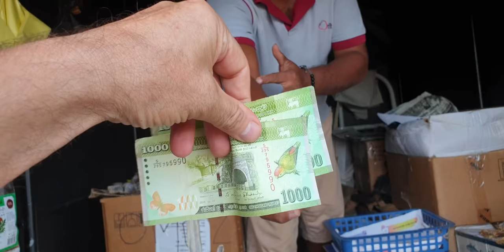Sri Lanka,ශ්‍රී ලංකා,Ceylon,Dried Fish,Shop Roadside,Gampaha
Fresh fish rapidly deteriorates unless some way can be found to preserve it. Drying is a method of food preservation that works by removing water from the food, which inhibits the growth of microorganisms. Open air drying using sun and wind has been practiced since ancient times to preserve food.Water is usually removed by evaporation (air drying, sun drying, smoking or wind drying) but, in the case of freeze-drying, food is first frozen and then the water is removed by sublimation. Bacteria, yeasts and molds need the water in the food to grow, and drying effectively prevents them from surviving in the food.
Fish are preserved through such traditional methods as drying, smoking and salting.The oldest traditional way of preserving fish was to let the wind and sun dry it. Drying food is the world's oldest known preservation method, and dried fish has a storage life of several years. The method is cheap and effective in suitable climates; the work can be done by the fisherman and family, and the resulting product is easily transported to market.Stockfish is unsalted fish, especially cod, dried by cold air and wind on wooden racks on the foreshore. The drying racks are known as fish flakes. Cod is the most common fish used in stockfish production, though other whitefish, such as pollock, haddock, ling and tusk, are also used.Over the centuries, several variants of dried fish have evolved. Stockfish, dried as fresh fish and not salted, is often confused with clipfish, where the fish is salted before drying. After 2–3 weeks in salt the fish has saltmatured, and is transformed from wet salted fish to Clipfish through a drying process. The salted fish was earlier dried on rocks (clips) on the foreshore. The production method of Clipfish (or Bacalhau in Portuguese) was developed by the Portuguese who first mined salt near the brackish water of Aveiro, and brought it to Newfoundland where cod was available in massive quantities. Salting was not economically feasible until the 17th century, when cheap salt from southern Europe became available to the maritime nations of northern Europe.
Stockfish is cured in a process called fermentation where cold adapted bacteria matures the fish, similar to the maturing process of cheese. Clipfish is processed in a chemically curing process called saltmaturing, similar to the maturing processes of other saltmatured products like the Parma ham.Bacalhau is the Portuguese word for codfish and in a culinary context refers to dried and salted codfish. Fresh (unsalted) cod is referred to as bacalhau fresco (fresh cod). Bacalhau dishes are common in Portugal and Galicia, in the northwest of Spain, and to a lesser extent in former Portuguese colonies like Angola, Macau, and Brazil. There are said to be over 1000 recipes in Portugal alone and it can be considered the iconic ingredient of Portuguese cuisine (but curiously the only fish that is not consumed fresh in this fish-loving nation). It is often cooked on social occasions and is the Portuguese traditional Christmas dinner in some parts of Portugal.
Mackerel (Sukho Bangdo in Konkani language) is dried in Goa since ancient times. If preserved well they can stay for many years. Prawn and shark are also dried in Goa.
Baccalà (in Venetian Language: bacalà) is sun-dried stockfish, rather than salt cod. In other parts of Italy dishes made with salt cod are given the same name. Baccalà dishes made with stockfish are soaked for several days to soften the fish. Salt cod, which is already soft, is also soaked to remove excess salt.
Balyk is the Russian term for the salted and dried soft parts of fish of large valuable species, such as sturgeon or salmon. Over time, the term has come to apply also to smoked fish of these species.
Boknafisk is a variant of stockfish and is unsalted fish partially dried by sun and wind on drying flakes or on a wall. The most common fish used for boknafisk is cod, but other types of fish can also be used. If herring is used, the dish is called boknasild.
Daing (also known as Bulad or Tuyô) refers to sun-dried fish in the Philippines. Almost any kind of fish is used, but the most popular variant uses rabbitfish (locally known as danggit). Cuttlefish and squid may also dried this way.The amount of drying can vary. In the labtingaw variant, the drying period only lasts a few hours, allowing the fish to retain some moisture and texture.In the lamayo variant, the fish isn't dried at all, but simply marinated in vinegar, garlic and spices.
Dried squid
Fesikh is a traditional Egyptian fish dish consisting of fermented salted and dried gray mullet, of the mugil family, a saltwater fish that lives in both the Mediterranean and the Red Seas.The traditional process of preparing it is to dry the fish in the sun before preserving it in salt.
Gwamegi is a Korean half-dried Pacific herring.(Wikipedia)